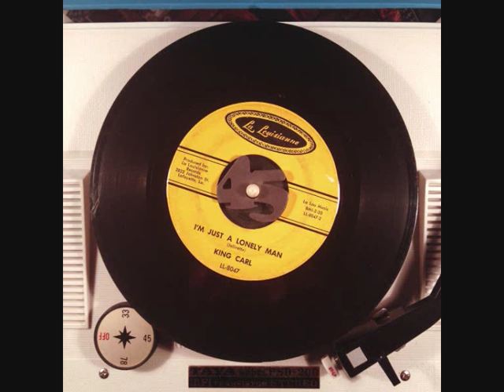King Carl - I'm just a lonely man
Fabulous R&B straight outta the Louisiana swamps! It was released in 1964. Audio transferred from original vinyl 45.